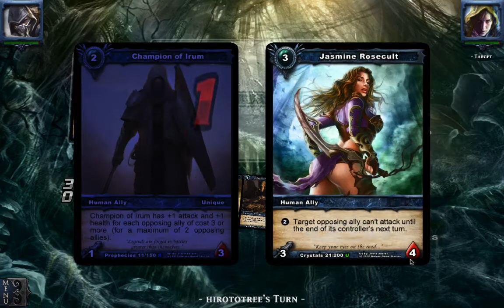Shadow era 2013 Lance (1win) vs Eladwen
Hello and welcome back at another match of shadow era! Im trying to build up my rating to 300. We are doing this by playing a deck until it loses, than we switch to a new deck:)

What would you like to change in the next expansion or update? bigger minimum deck size? new hero? more variety of abilities? let me hear what you want nexT!